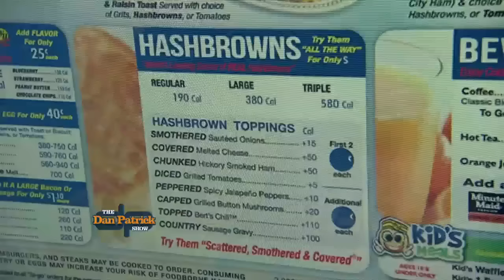DP Cold Open (Waffle House Situation) 1/20/16